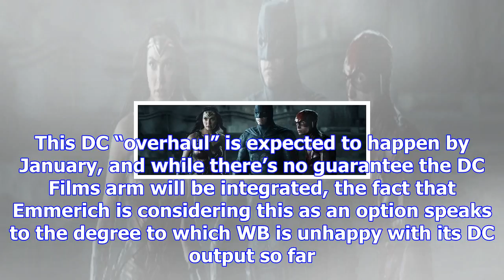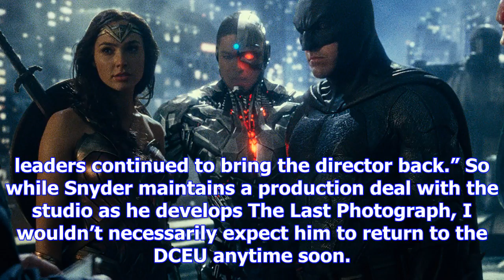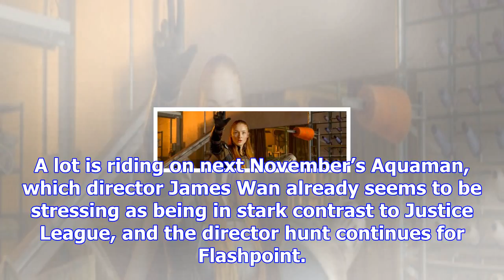Dc films restructuring in the wake of ‘justice league’ disappointment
It’s official: Warner Bros. sees Justice League as a disappointment. The film was intended to be the...